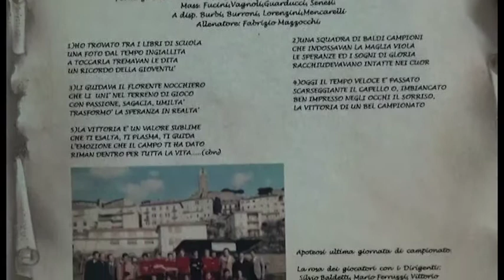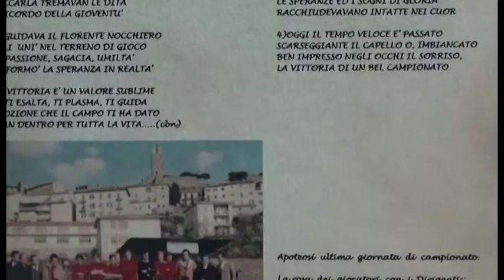Calcio, la Castiglionese compie 100 anni: il primato della squadra 1969-1970